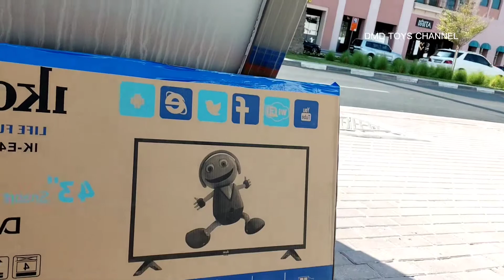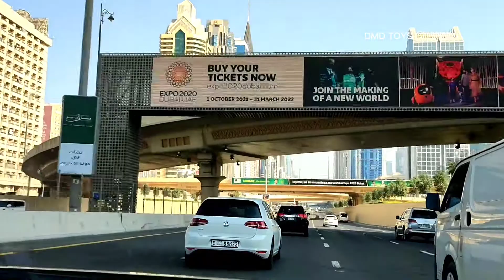DUBAI ZAYED ROAD ANG BIBILIS NG SASAKYAN•EXPRESS WAY NG DUBAI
Maraming salamat po sa lahat ng patuloy naka support sa aking youtube channel